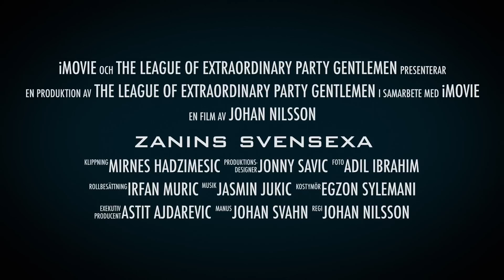zanins svensexa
Den här videon handlar om zanins svensexa